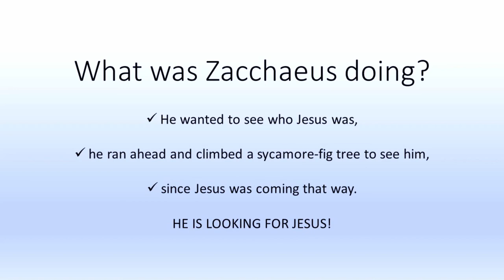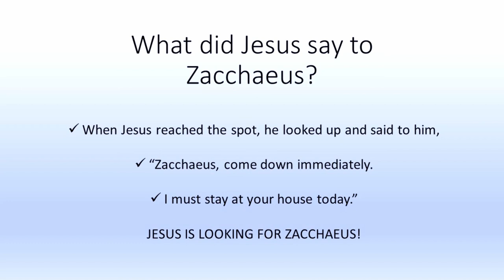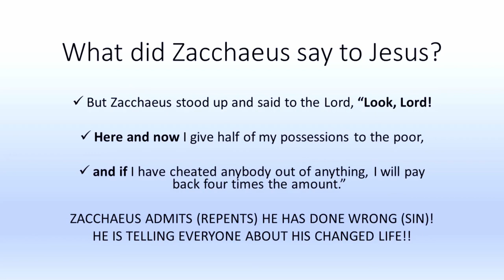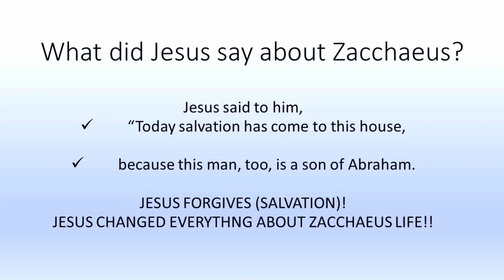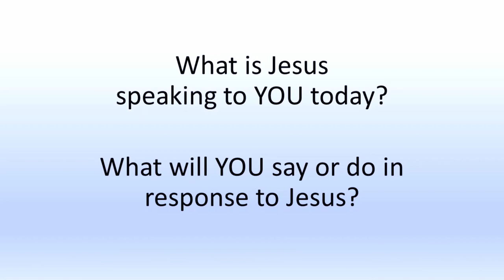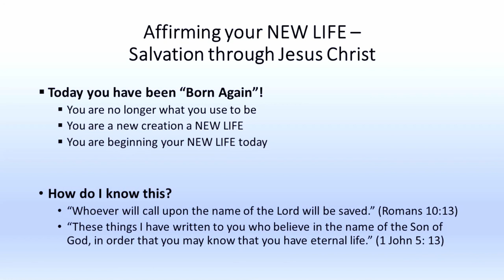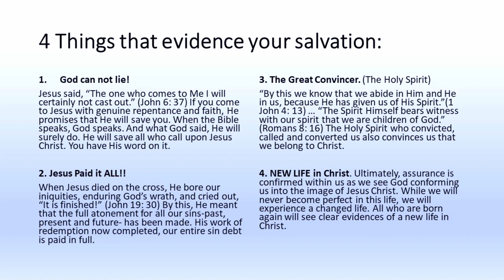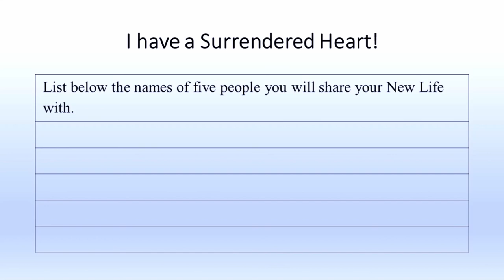Discipleship Training Course - Week 1 | Brother Richard Womack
Discipling is a relationship we are nurturing between the new believer and Jesus. As such, we are introducing you to Jesus and teaching you how to; 1)  read God’s Word, 2) listen for God’s voice and 3) make personal decision to obey and follow Jesus. We are facilitating the conversation with God, helping you to see Jesus, not the teacher. We will not answer the question for you, but guide you into the revelation of Jesus Christ through his Word.

Although numbered, one lesson does not have to proceed the other; these five lessons can be taught perpetually and a you can join the lessons at any time. The hope is that you are not only being discipled, but also reaching out to others. This study process also helps teach you how to read the Bible and continue your personal Bible Studies by applying the same questions:

Who was God (Jesus) speaking to and what were they doing?
What did God (Jesus) Say to them?
What is God (Jesus)  speaking to you today about what he said?
What will you commit to God (Jesus) in response to what you have learned?

Life Church at South Mountain is a multi-cultural, multi-generational, Christ-loving church focused on reaching the lost and ministering in love to everyone who enters our doors. You can count on a warm welcome, so come as your are.

Our service times are on Sundays at 11:00am and 6:00pm.